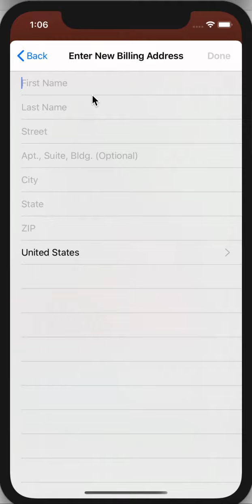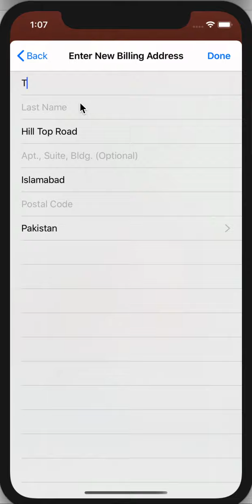Classify | iOS Universal Classifieds App Template (Swift) 2020 version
Classify | iOS Universal Classifieds App Template (Swift) made in Summer 2020 by Cubycode team